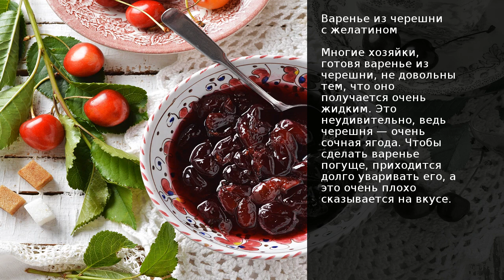Варенье из черешни с желатином . Рецепт от шеф повара Максима Григорьева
Многие хозяйки, готовя варенье из черешни, не довольны тем, что оно получается очень жидким. Это неудивительно, ведь черешня — очень сочная ягода. Чтобы сделать варенье погуще, приходится долго уваривать его, а это очень плохо сказывается на вкусе.